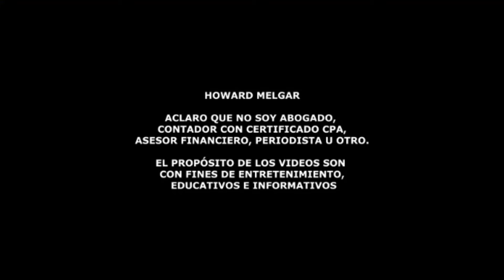URGENTE AVISO del IRS al Pueblo Americano | Howard Melgar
Anuncio del IRS: Tasas de Interés Invariables para el 1er Trimestre de
2024 | Detalles y Pasos a Seguir

¡Atención a todos los contribuyentes! El Servicio de Impuestos
Internos ha hecho público hoy que las tasas de interés permanecerán
sin cambios durante el próximo trimestre calendario, a partir del 1 de
abril de 2024. Esto significa que las tasas para sobrepagos y pagos
insuficientes se mantendrán estables, afectando tanto a individuos
como a corporaciones. En este video, desglosamos todas las
actualizaciones y te ofrecemos una guía sobre cómo estas tasas pueden
impactar tus pagos de impuestos.

Además, te presentamos una completa revisión de las nuevas tarifas,
incluyendo el 8% para sobrepagos en individuos y el 7% para
corporaciones, junto con otras tasas específicas para distintos tipos
de contribuyentes. Es crucial entender estas tasas para cumplir con
tus obligaciones tributarias de manera adecuada.

Y eso no es todo, también te proporcionamos un complemento esencial:
cómo verificar y liquidar tu saldo pendiente con el IRS. Con la
temporada de impuestos en marcha, es fundamental abordar cualquier
saldo restante de años anteriores y considerar opciones de pago. Te
mostramos paso a paso cómo navegar por el sitio web del IRS para
configurar un plan de pago conveniente y poner fin a tus
preocupaciones tributarias.

Así que únete a nosotros para obtener todos los detalles sobre las
tasas de interés actuales y cómo manejar tus deudas fiscales de manera
efectiva. ¡No te pierdas esta valiosa información para mantener tus
finanzas en orden!

Links